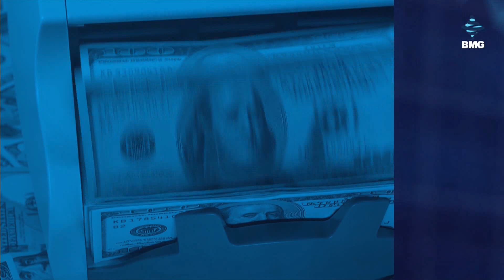საქმისკურსი - 03.09.2024_15:30 - გადაცემა სრულად